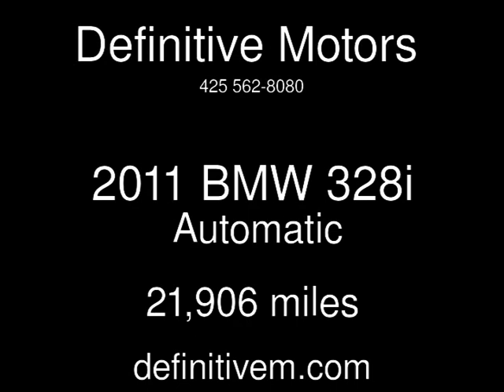2011 BMW 328i Used Cars - Bellevue ,Washington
See more details about this used car This 2011 BMW 328i with 21,906 miles is for sale at Definitive Motors .